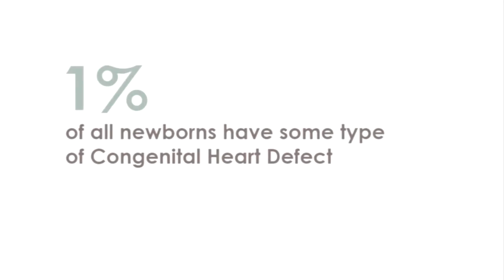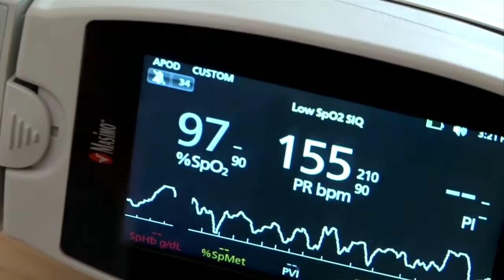Hundreds Come Together To Support Newborn Foundation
This weekend, hundreds will come together to support the Newborn Foundation at Babies and Badasses, which helps newborn babies born with diseases get the care they need, Kim Johnson and Kylie Bearse report (6:49). WCCO This Morning – Oct. 13, 2016